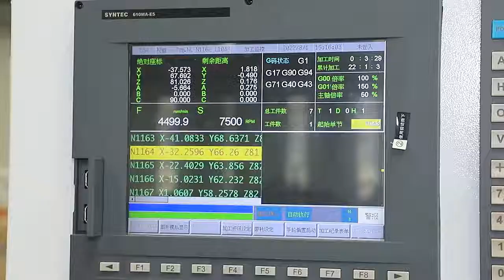AKM1325-5A 5 axis cnc router woodworking machine